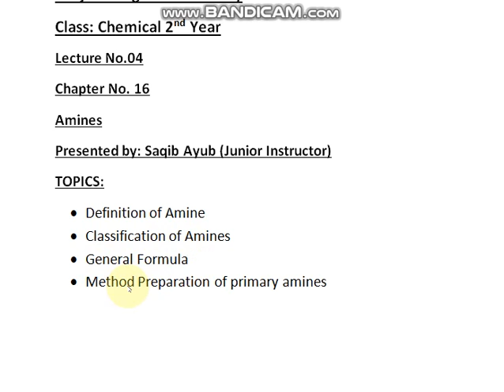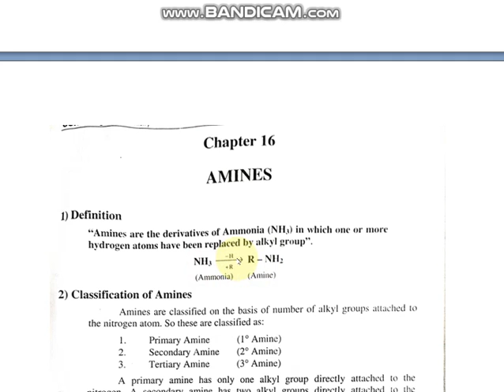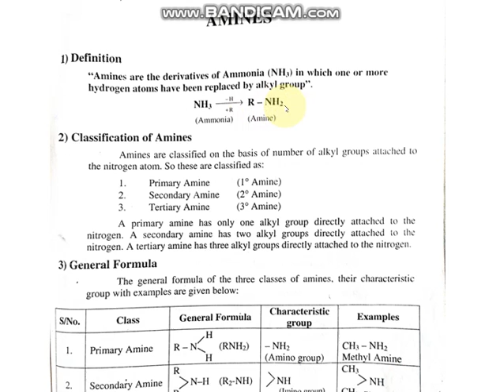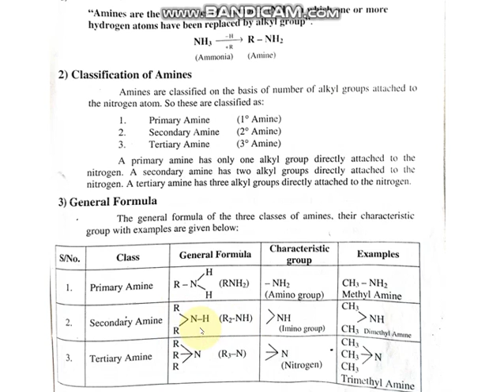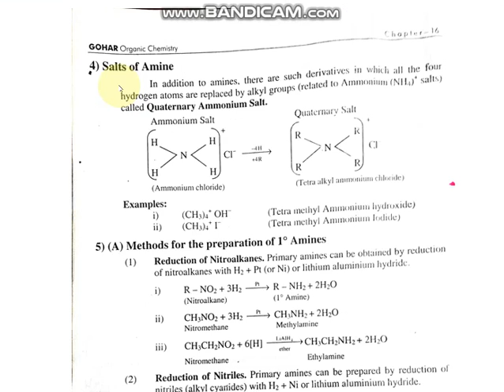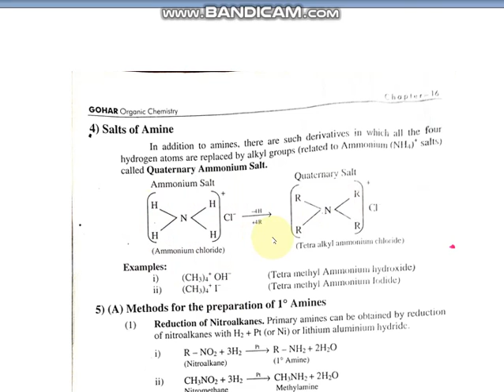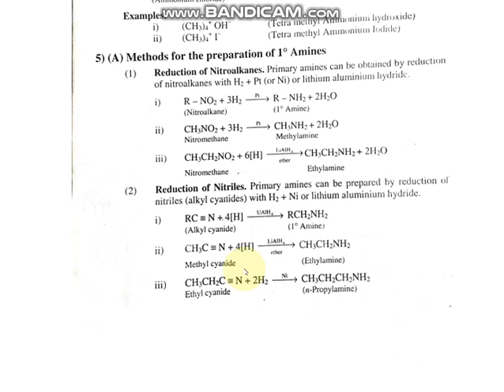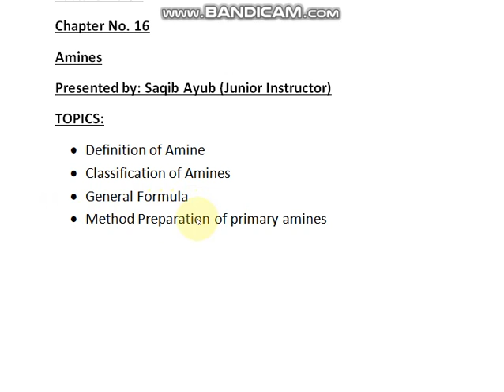Organic Chemistry lecture No. 04 (Amines)